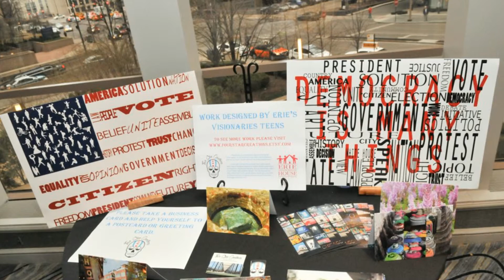2014 Erie Neighborhood House Annual Dinner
Our 2014 Future of Promise~Futuro de Promesa annual awards dinner celebrated the contributions of Erie House's Citizenship & Immigration Program and brought in over $350,000 to help sustain our mission in the community. Watch this animated slideshow of the evening's activities.